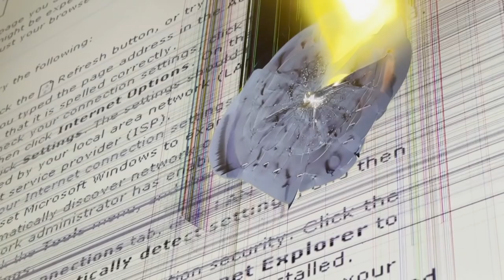Кабул: восстановление аэропорта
В Кабуле идут работы по восстановлению международного аэропорта: этот объект важен и с гуманитарной, и с политической точек зрения. Репортаж собкора Euronews